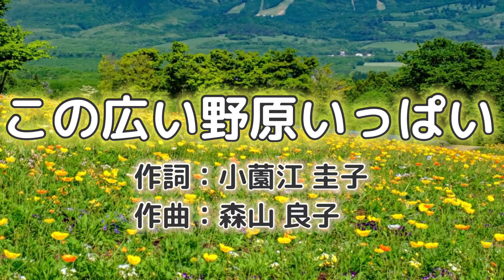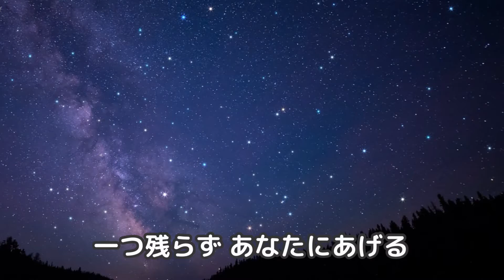この広い野原いっぱい(同声二部)／作詞：小薗江 圭子／作曲：森山 良子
いつかは船舶免許が欲しいそぷこが好きな曲を好きに歌ってます。

この広い野原いっぱい(同声二部)
作詞：小薗江 圭子
作曲：森山 良子
ヤマハぷりんと楽譜

この広い野原いっぱい
咲く花を
一つ残らず あなたにあげる
赤いリボンの 花束にして

この広い夜空いっぱい
咲く星を
虹に輝く ガラスにつめて

この広い海いっぱい
咲く舟を
青い帆に イニシャルつけて

この広い世界中の
何もかも
だから私に 手紙を書いて
手紙を書いて